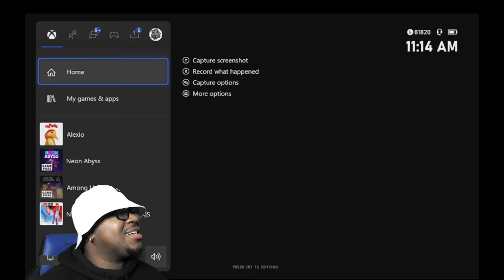Alexio by Chilidog interactive (Indie Sundays)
Indie Sundays is a show where we shed light on indie developers by playing there games!